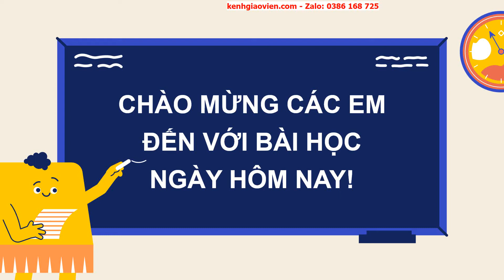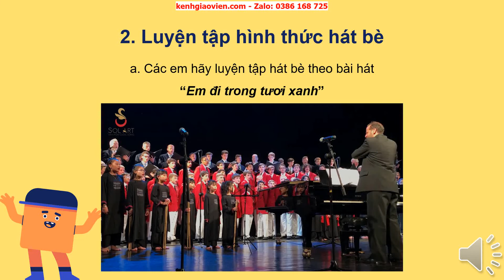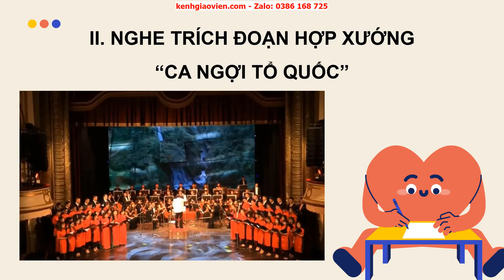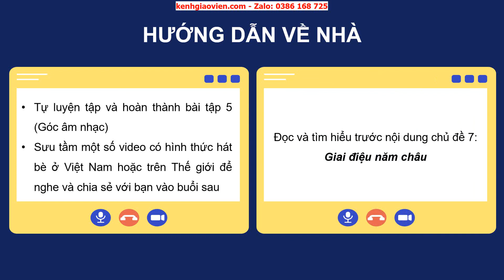Giáo án powerpoint chủ đề 6 tiết 26: Thưởng thức âm nhạc... | GA Âm nhạc 6 Chân trời sáng tạo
Phía trên là giáo án Powerpoint hay còn gọi là giáo án điện tử, giáo án trình chiếu chủ đề 6 tiết 26: Thưởng thức âm nhạc: Hát bè. Nghe nhạc trích đoạn hợp xướng: Ca ngợi tổ quốc - sách Âm nhạc 6 chân trời sáng tạo. Giáo án được làm hướng tới phong cách hiện đại, đẹp mắt để tạo sự hứng thú cho học sinh.

Ngoài ra, chúng tôi có đầy đủ giáo án powerpoint các bài khác trong chương trình sách giáo khoa Âm nhạc 6 chân trời sáng tạo. Tin chắc rằng: Khi sở hữu bộ giáo án này, việc dạy của thầy cô sẽ trở nên nhẹ nhàng và đạt hiệu quả tốt.